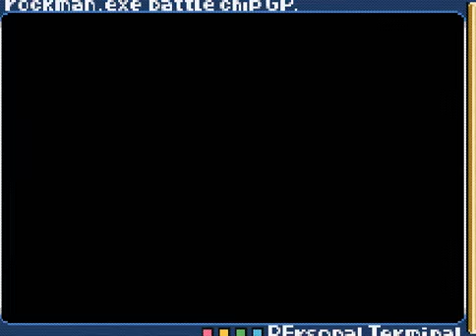ロックマンエグゼ バトルチップGP 大山 デカオ編 6